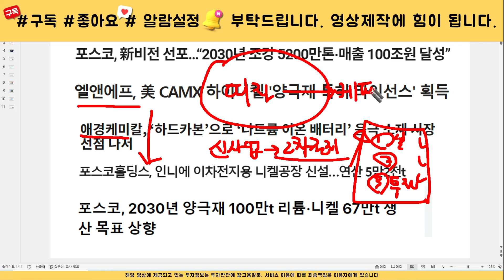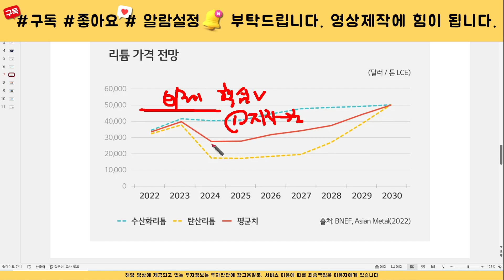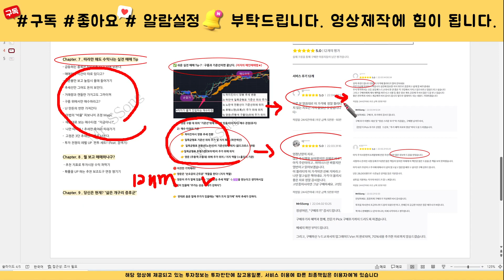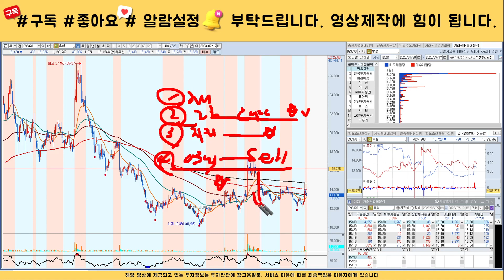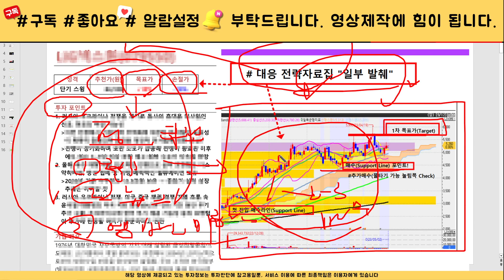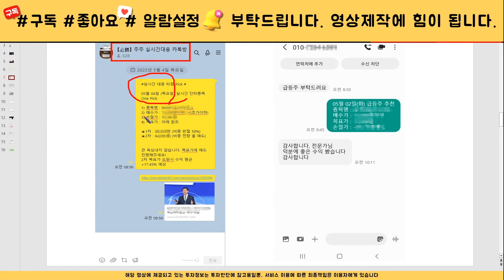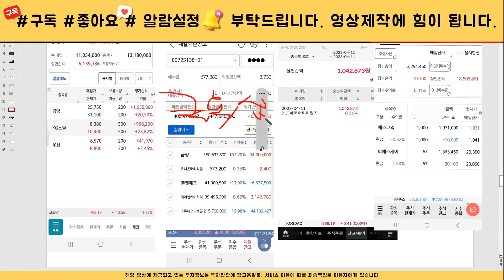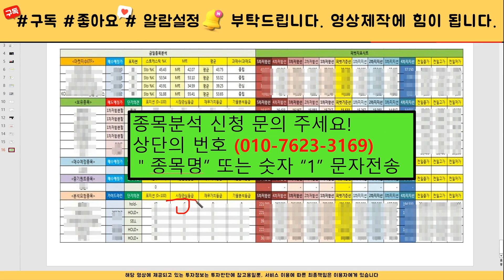[주식]후성 - 핵심대응전략과 주가전망! 목표가는 결국 갑니다. 주가분석을 통한 대응이 수익입니다